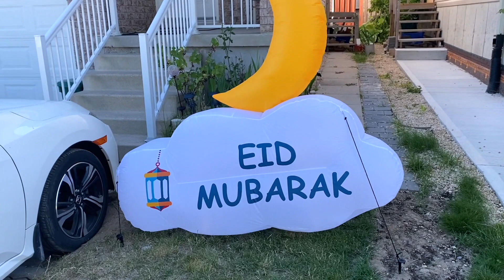EID with WHOLE FAMILY vlog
i make this vlog,eid with whole family, celelebrate eid with whole family, zaidalit, amna tahir ,fawaz tahir, izyan.